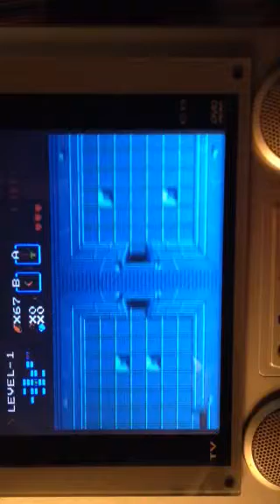Zelda game play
Recording errors sorry be better soon tho 👌👌